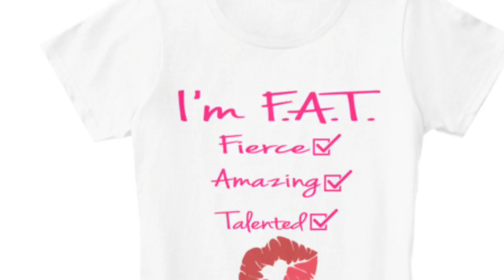The Walking Dead - Season 8, Ep. 15 Review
Artist : Karla Pace - (My best friend)